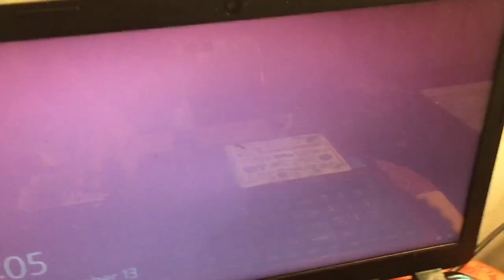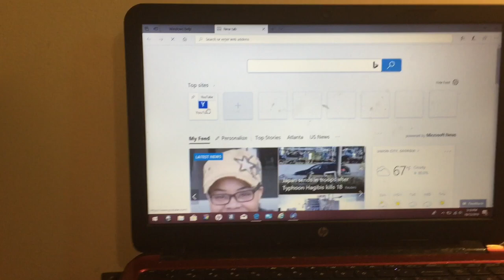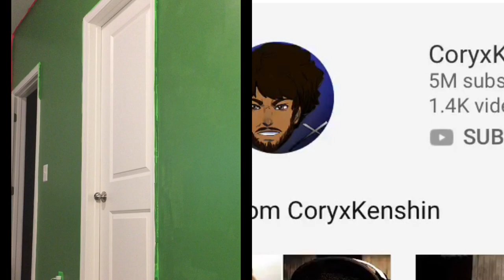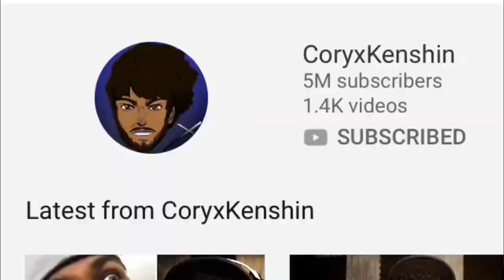CORY HIT 5 MILLION SUBSCRIBERS!!!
I was bored so I decided to get my butt up record more videos for you guys and if I upload 2 videos I don’t have to upload tomorrow ha ha ha ha ha ha ha!!! And CoryxKenshin hit 5MIL!!!